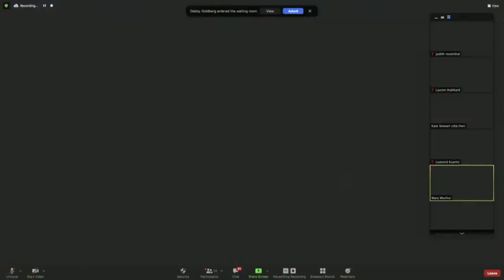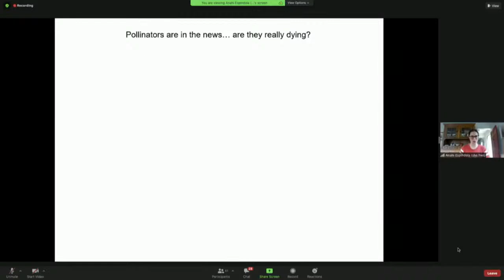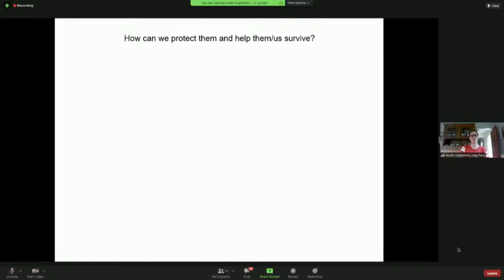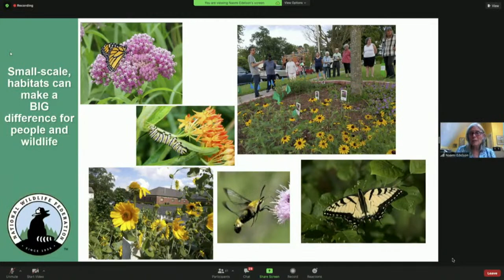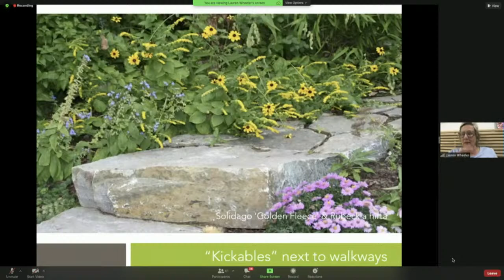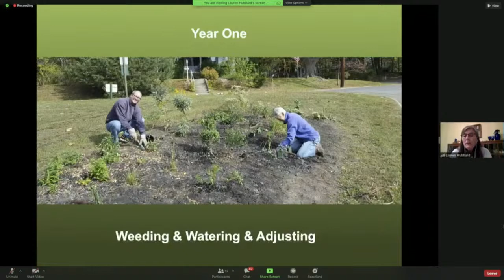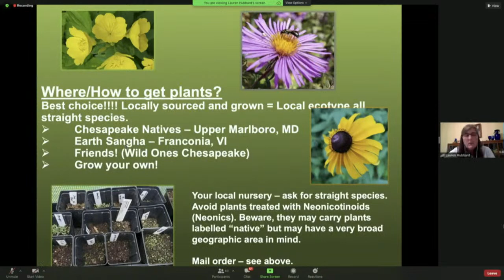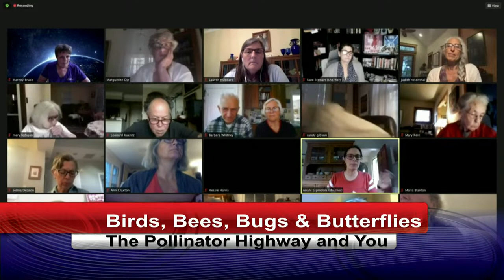Birds, Bees, Bugs, and Butterflies: The Pollinator Highway and You